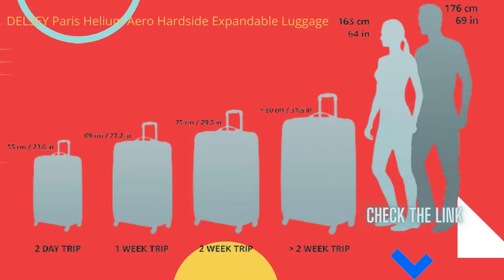DELSEY Paris Helium Aero Hardside Expandable Luggage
About this item:-Lightweight and Durable: Made of 100% Polycarbonate, which is a material that is extremely resilient to cracking or breaking, with a deep metallic finish
Superior Maneuverability: The double spinner wheels assure exceptional maneuverability and keep ZERO weight on your arm.
Integrated 3 dial tsa accepted combination lock, self-repairing zippers. This suitcase expands up to 2 inches for additional packing space. Four double-spinner wheels assure smooth mobility
BODY DIMENSIONS: 25 x 17.5 x 11.5 inches
Convenient and Secure Packing: Two large fully-lined compartments with multiple pockets allow easy access and organization for all of your items. Web straps and a zippered divider secure clothing and help minimize wrinkles
Helium Aero models are backed with a 10 year limited warranty
Secure & stylish Helium Aero collection makes your next adventure as safe as possible. This collection features two full packing compartments and is created with 100% polycarbonate material. The TSA-accepted lock provides maximum security and allows only TSA agents to access your belongings during travel. Established in 1946, Delsey has used its flair to marry tradition with innovation, elegance with modernity and design with practicality. We design tomorrow's luggage with inspiration from many places: travelers and their journeys, societal changes and the evolving environment. As a result our luggage keeps getting lighter, better fitted and more environmentally friendly. Enabling our customers to travel elegantly and limiting any negative impact on the environment is our raison d’être.

product information:-
Size:Checked-Medium 25 Inch  |  Color:Brushed Charcoal
Department Unisex-adult
Manufacturer Delsey Luggage, Inc.
ASIN B01ELN68JI
4.5 out of 5 stars
#15 in Suitcases
#17 in Carry-On Luggage

delsey paris luggage
,delsey paris luggage review,
delsey luggage,
carry on luggage,
delsey paris carry-on luggage,
luggage review,travel luggage,
delsey paris chatelet hardside luggage,
delsey luggage review,
polycarbonate luggage,
hardside luggage,
delsey paris helium aero hardside luggage,
delsey paris chatelet hard+ hardside luggage,
best carry on luggage,delsey luggage reviews,
delsey paris,best luggage,
delsey checked luggage,
best hardside luggage